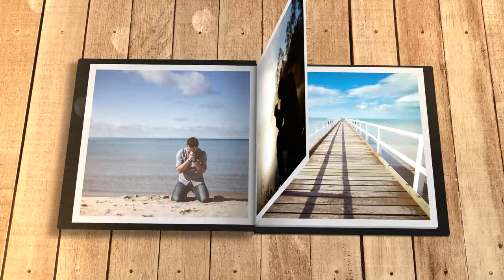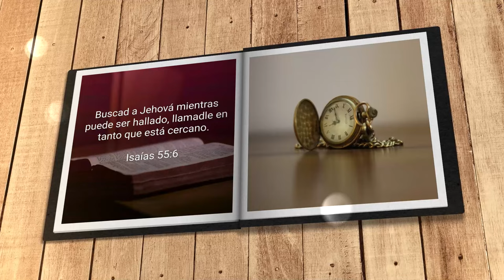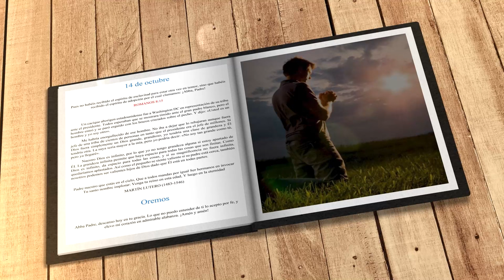Mi búsqueda diaria (14 de octubre)